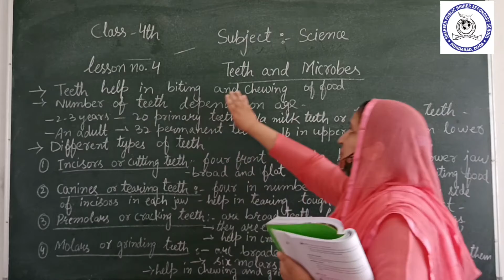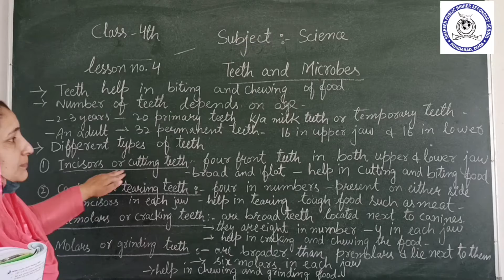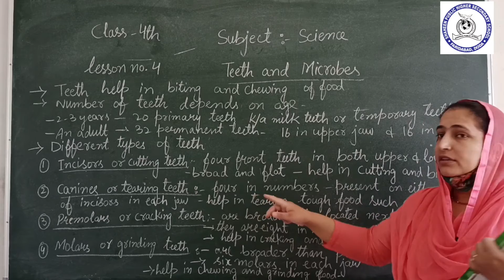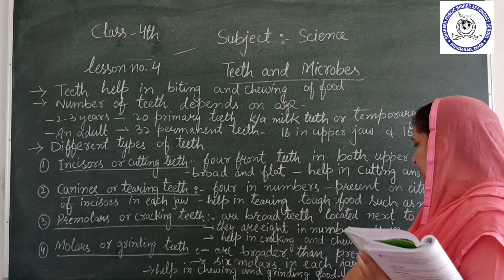Teeth & Microbes by Miss Shabana//Class 4th Science